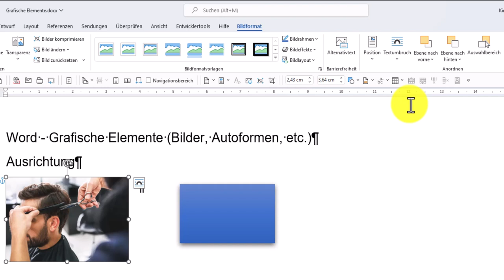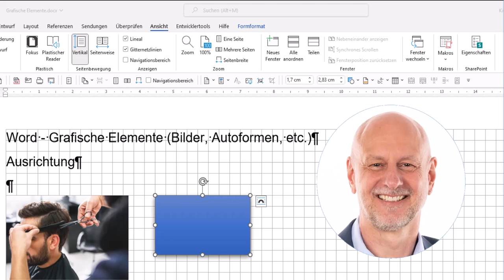Word Ausrichtung grafischer Elemente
Wie gelingt dir die Ausrichtung grafischer Elemente, wie Bildern oder Autoformen, mit wenig Klicks?

Dieses Tutorial zeigt dir eine nützliche Einstellung und wie dich Gitternetzlinien bei dieser Auf-gabenstellung unterstützen.

b) Mikrofon: Rode wireless go II über Musikhaus Thoman - Top Service und prima Beratung

word grafik ausrichten
word bild ausrichten
word autoform ausrichten
word gitternetzlinien
word gitternetzlinien anzeigen

Kirschner Computer Trainings
Inhaber: Robert Kirschner Tannenstraße 31 82178 Puchheim
SteuerNr.: 117/236/30489 Beim FA FFB als Kleinunternehmer umsatzsteuerbefreit geführt